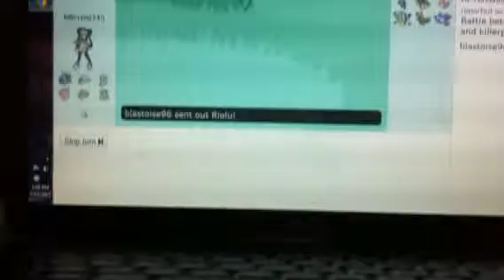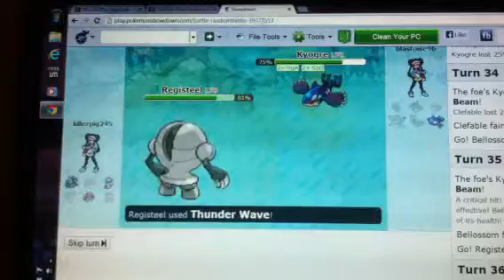Pokemon showdown #6 STALLERS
I hate stallers